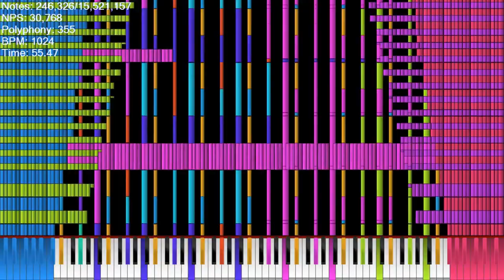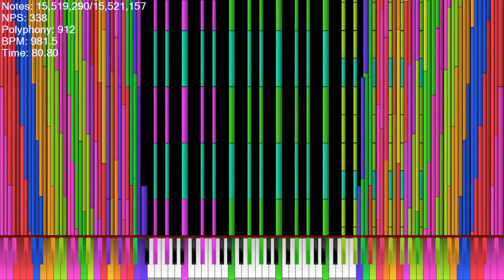[Black MIDI] EMXPA V7 / 15.52 Million